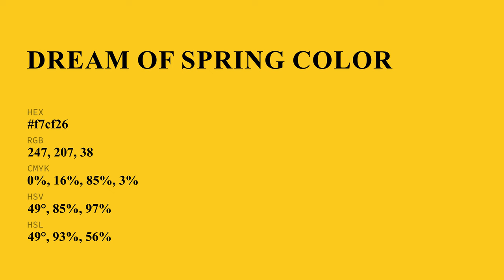Dream of Spring color f7cf26 hex Cool Yellow color f7cf26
What color is Dream of Spring ? f7cf26 hex, Cool Yellow color f7cf26

Hex f7cf26 Color Code is also known as Dream of Spring color

Hex f7cf26 Color code in RGB color code model is created after adding 96.86% red color, 81.18% green color and 14.9% blue color.
Hex f7cf26 Color code in CMYK color (process color) code model is generated after subtraction of 0% cyan, 16% magenta, 85% yellow, 03% black.